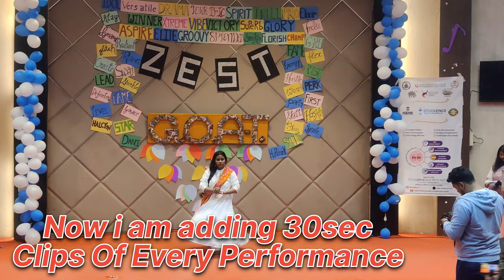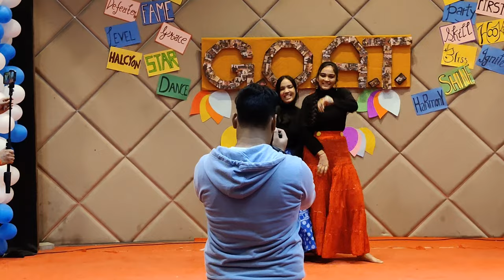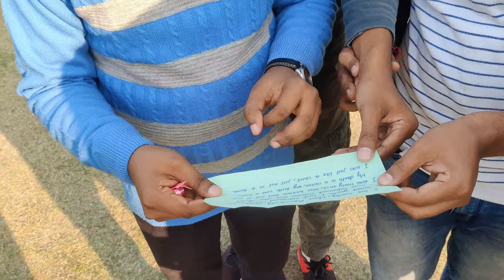Galgotias College of Engineering and Technology| Departmental Fest| Zest 2022